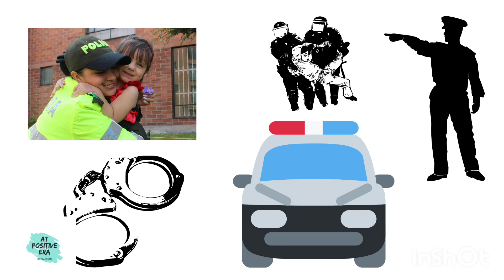Doctor To Cop - Police Academy Topper Dr Darpan Ahluwalia Aims To Serve The Public ||MUST WATCH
Dr Darpan Ahluwalia, a doctor from Punjab and the overall topper of the 73rd batch of the IPS, had started serving the public even before completing her medical degree.
She started an NGO to spread awareness on breast cancer among women. Later, in 2017, when she completed her MBBS from Government Medical College, Patiala, she extended her services to more women by organising breast cancer screening camps through the NGO Pink Link Campaign.
"Moving from working as a doctor to becoming an IPS officer is not a change of path or career, but I would say it's an extension of what I have been doing in the past. With this new role, I will be more approachable to people, particularly women, as people look to the police as the first resort in any crisis or emergency,” says Dr Ahluwalia.
The 27-year-old takes her inspiration from her grandfather Narinder Singh, who had served in the Punjab police and retired as district attorney and chief law instructor. “It was through him that I got my first exposure to the police. Though he retired a long time ago, I heard a lot from him about how the police can impact society and I decided to become a police officer," she said.
Her short stint at a government tertiary health care centre before cracking the civil services also helped her a lot in realising her goal to become a police officer.
During the training, her experience of interacting with trafficking survivors had moved her a lot. Listening to their stories of fighting and coming out of it helped her understand the importance of the police service, said Dr Ahluwalia who cleared the UPSC exam in her second attempt.
She has also won the Martyr KS Vyas Trophy for Internal Security and Public Order and Fieldcraft and Tactics.